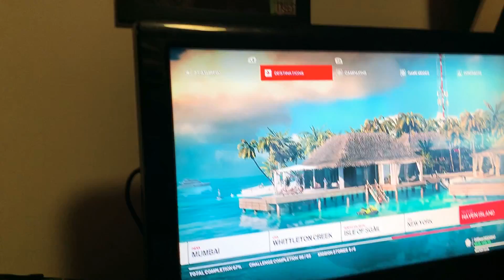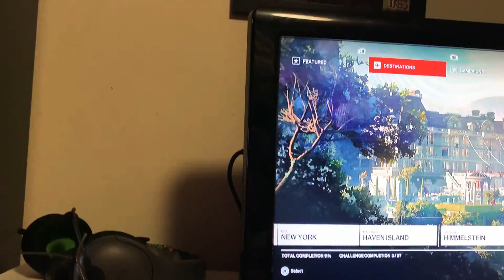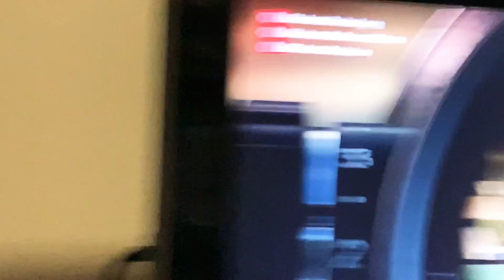Hit man two , xbox one ☝️